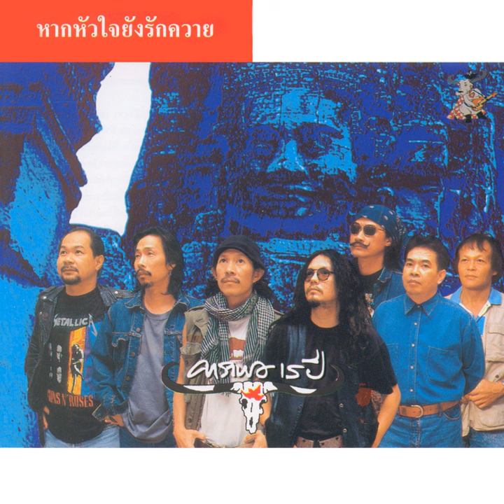Lom Hay Jai Thai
Lom Hay Jai Thai · Carabao

Hak Hua Jai Young Rak Kwai

Bass: A-nupong Prathampattama
Drums: Amnaat Luukjan
Keyboards: Pongprom Sanitwong Na Ayutthaya
Fiddle: Sarangson Reangsri
Accordion, Clarinet, Flute, Saxophone: Thanit Siiklindii
Congas, Percussion, Vocals: Yuenyong Opakul
Electric  Guitar: Yuenyong Opakul
Percussion, Piano: Amnaat Luukjan
Drums: Pornchai Janaim
Electric  Guitar: Preecha Chanapai
Flute: Sarangson Reangsri
Bass: Thierry Mekwattana
Keyboards, Piano: thanakorn Thoopkaew
Congas, Percussion: Preecha Chanapai
Keyboards, Piano: Thanit Siiklindii
Electric  Guitar: Thierry Mekwattana
Electric  Guitar: Kirati Phromsaakhaa Na Sakon Nakhon
Keyboards, Piano: Preecha Chanapai
Congas, Percussion: Thierry Mekwattana
Congas, Percussion: Kirati Phromsaakhaa Na Sakon Nakhon
Keyboards, Piano: Thierry Mekwattana